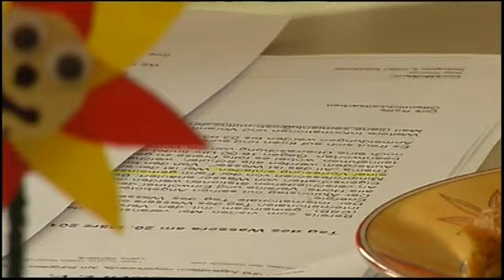Einladung: Tag des Wassers auf der Kinder- und Jugendfarm - ELSTERWELLE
Anlässlich des „Tag des Wassers" wird am kommenden Mittwoch zu einem bunten Nachmittag auf die Kinder und Jugendfarm in Hoyerswerda eingeladen. Neben vielen Aktionen wird es auch wieder ein Quiz rund um das Thema geben. Für alle kleinen und großen Kinder stehen an zahlreichen Ständen Referenten bereit. Sie unterstützen die Wissbegierigen bei der Beantwortung der Quizfragen und führen Experimente mit ihnen durch, hieß es am Donnerstag bei der Programmvorstellung. Vom Bahnhof Neustadt wird es erstmals auch einen Shuttlebus geben.